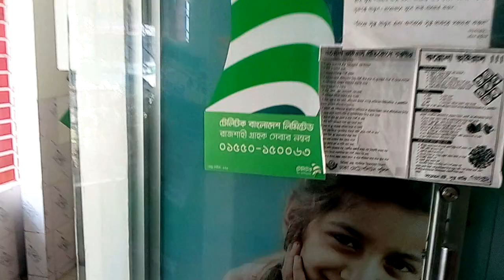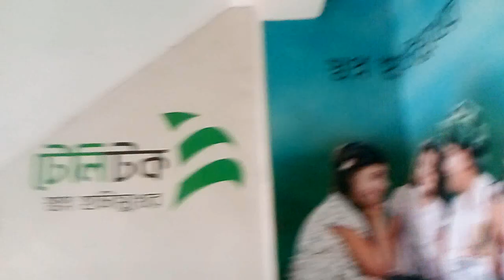Rajshahi Teletalk Showrooms